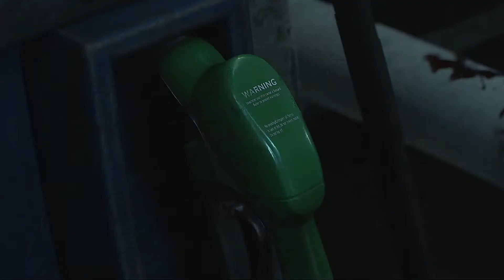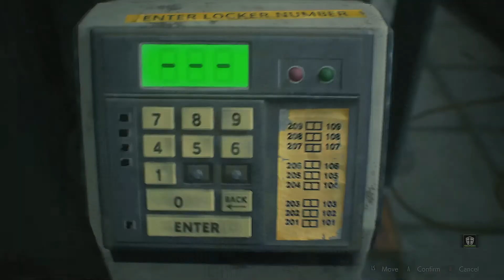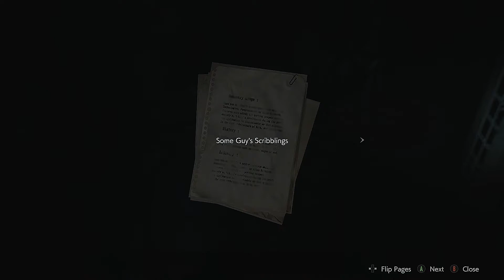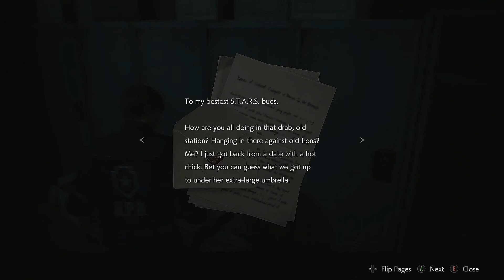RESIDENT EVIL 2 REMAKE (LEON) 2ND RUN part 1 ALL 3 MEDALLIONS + SAFES AND LOCKERS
RESIDENT EVIL 2 REMAKE... MATILDA UPGRADES...